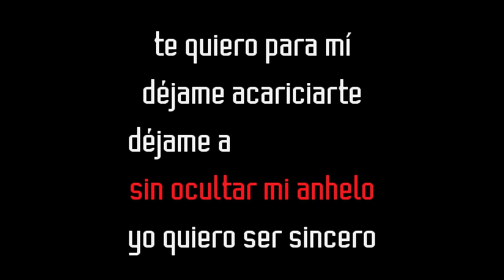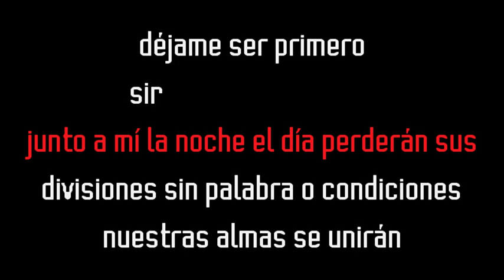Teddy Trinidad - Déjame ser el primero (Karaoke Original) Comprar por WA